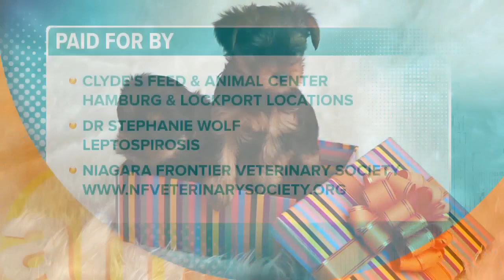Pet Talk Tuesday – Leptospirosis and pets